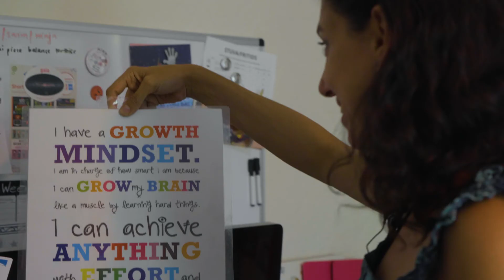The Psychedelic Renaissance Trailer 2022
The Psychedelic Renaissance portrays the dramatic re-emergence of the psychedelic movement over the last five years, and the collision of indigenous practice, the modern mental health crisis and western capitalism.

We followed the lives and challenges of advocates across the world, involved in the rebirth of the movement - academics, therapists, patients, practitioners and recreational users - all to provide a broad  understanding of this controversial field and the crucial role of psychedelic substances, plants and mushrooms in human culture.

The film focuses in on the work of four amazing individuals over half a decade of incredible change - clinical psychologist Dr Rosalind Watts, the former lead clinician on the the Imperial College London Psilocybin for Depression study (Psilodep2); Leonie Schneider, a former patient on the Psilodep 2 study; racial equality and LGBTQ+ activist, Camille Barton; and the film’s director and co-owner of the Psychedelic Society, Anya Oleksiuk.
The main angle of the film is to explore the global use of psychedelics, their socio-cultural values, and their potential for treating and alleviating a vast number of conditions that plague modern society, including depression, PTSD and a substance-use disorder. However, the film boldy portrays the shadow-side of psychedelics, avoiding the contemporary trope as portraying them as a panacea for all of society’s ills.

The project goes beyond the simplistic issues of consumption and legality, into areas unexplored by many other documentaries covering psychedelics: indigenous reciprocity (practice of exchanging things with others for mutual benefit); processes of preparation for and the integration of a psychedelic experience; the effect of nature on the process of the experience; the importance of community and issues of cultural appropriation.